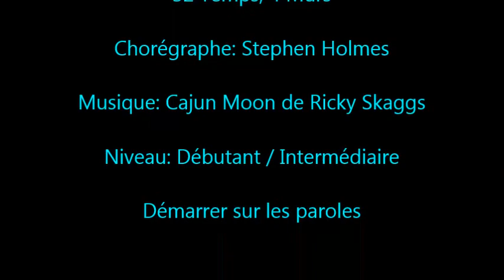Cajun Moon - COWBOY HAT DANCERS